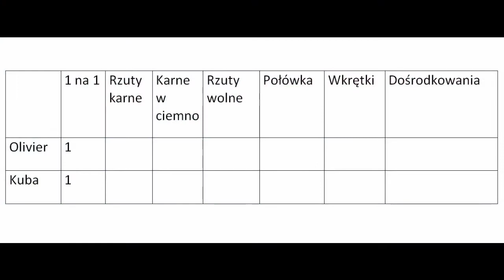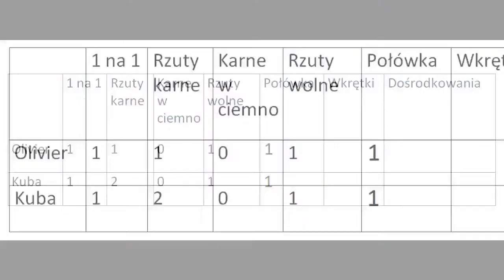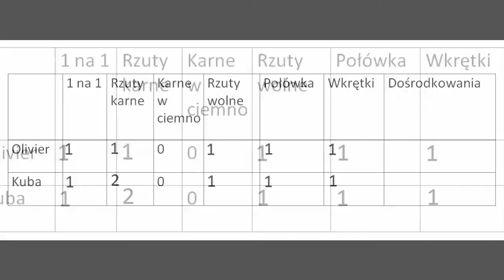Turbo 3B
Film zrealizowany jako projekt edukacyjny mający na celu spopularyzować piłkę nożną wśród młodzieży.